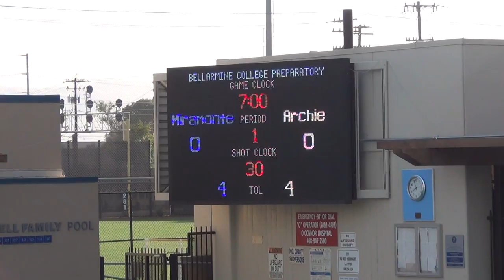Bellamarine Tourney AW v Miramonte, 2021 10 23